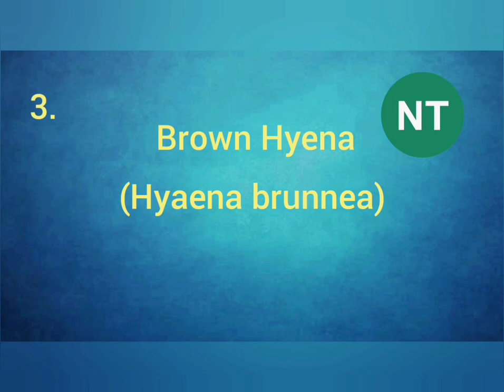All Hyena Species-World Species